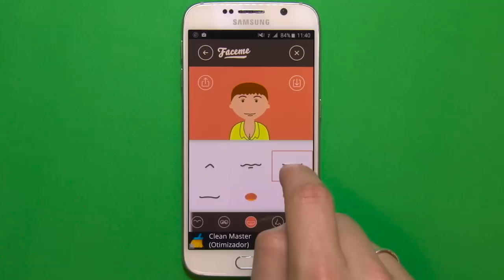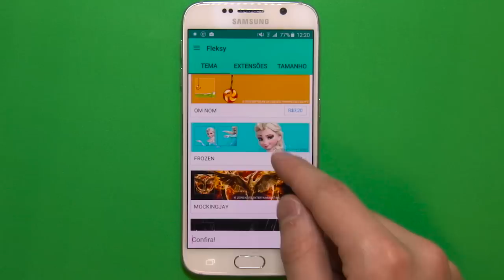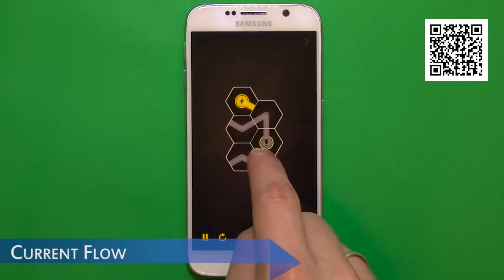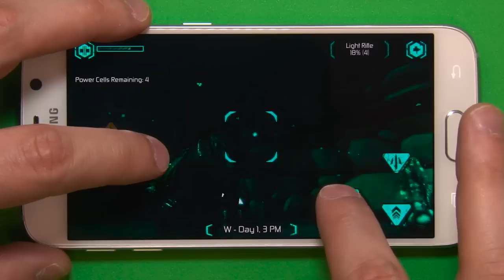Melhores apps para Android: (10/07/2015) - Baixaki Android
Se você está sempre em busca de novidades, apps úteis e jogos divertidos, a seleção de Melhores Apps do TecMundo é a lista ideal. Hoje trazemos mais opções para download, com aplicativos de entretenimento, personalização, segurança, entre outros.